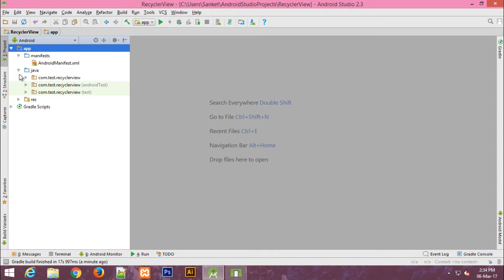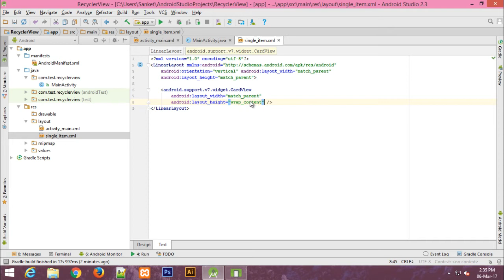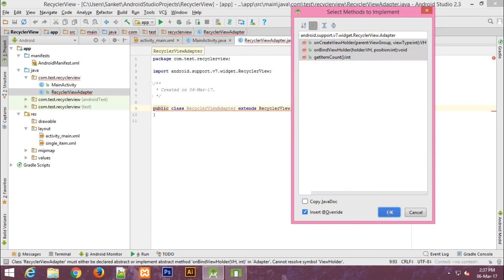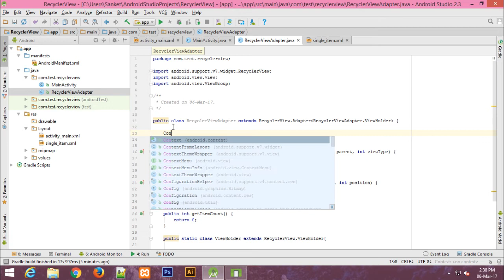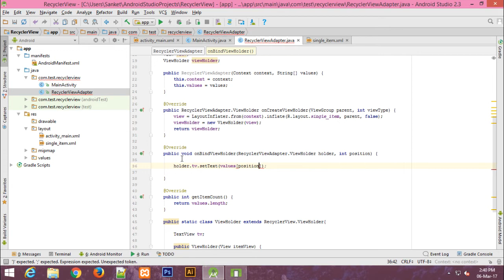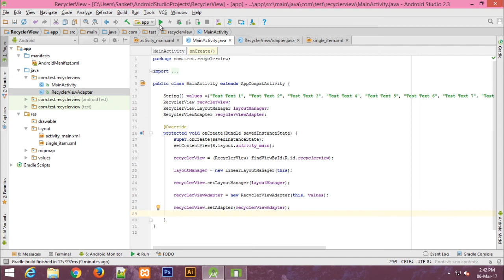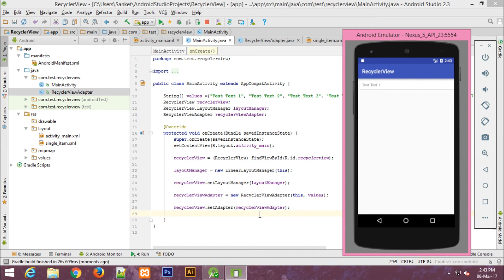How to Implement RecyclerView with CardView in Android Studio | Sanktips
In this video, we will see how to implement RecyclerView with CardView in Android Studio. RecyclerView is most preferred over ListView, as it is advance version of ListView.